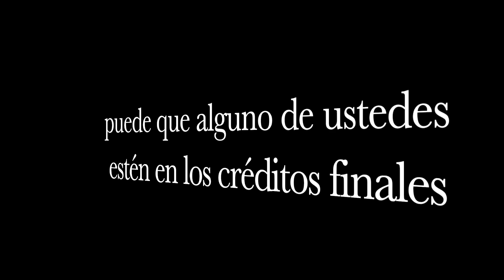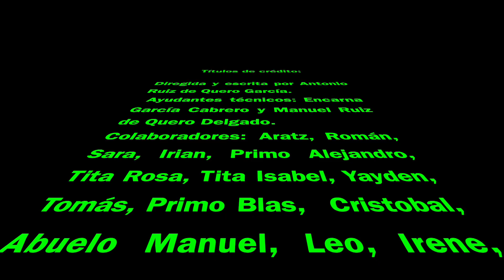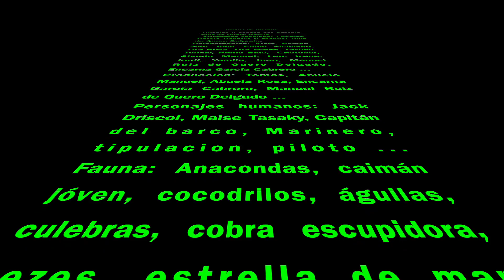Película La isla del horror, fan film de stop motion: Mochila films 🐍 🐊 🦅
En esta ocasión les traigo la segunda película del canal, que cabe aclarar que no es una secuela de la primera película JW caos en el parque, ya que ésta es una historia aparte, que esta vez si es un film original que escribí yo, y he hecho un nuevo logo para mochila films que es el que sale en la miniatura de La isla del horror. Les recomiendo quedarse a ver los créditos de la película, ya que alguno de ustedes/queridos suscriptores, aparecerá con su nombre en los créditos, también es recomendable que vean el trailer de este mismo film, que lo pueden encontrar en las pantallas finales y aquí,

Recuerden dejar su like, ya que me estoy dando cuenta de que cada vez le dan menos likes a los videos, que tengan un lindo día.
Temas frikis como Marvel y Star Wars, el mundo de los Dinosaurios, las sagas Jurassic Park y Jurassic World, coleccionismo, mis creaciones de arte (dibujos y esculturas), cine, series, review, reseñas y muchas más cosas.